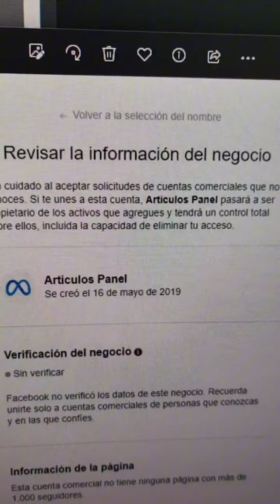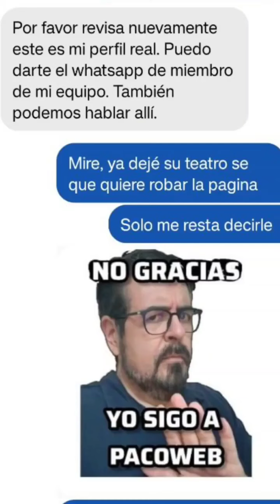cuidado vamosatestearlo pacoweb